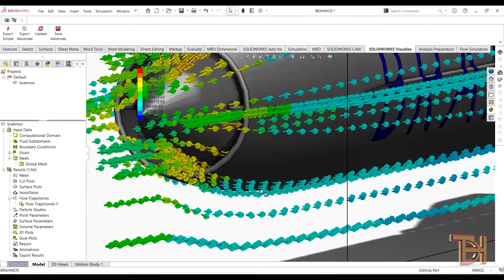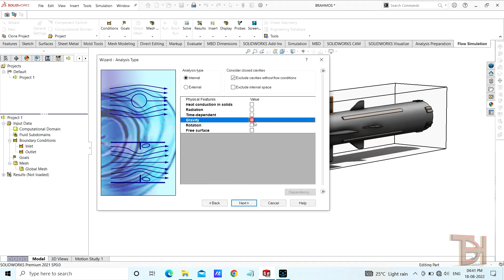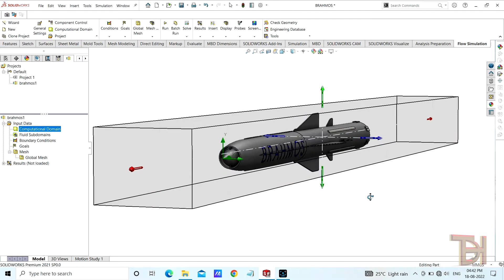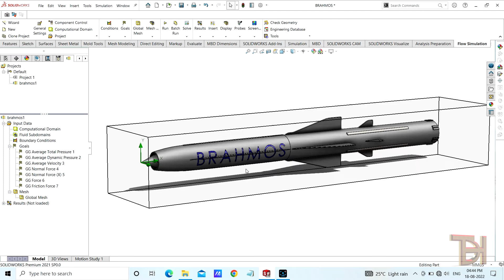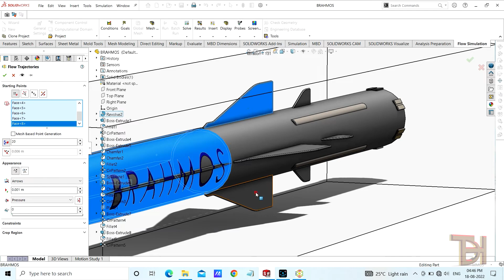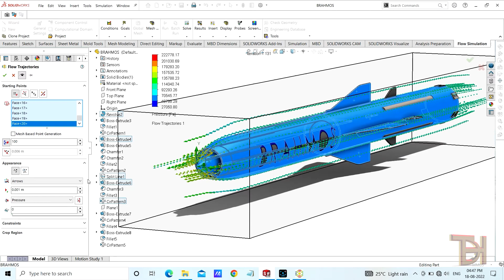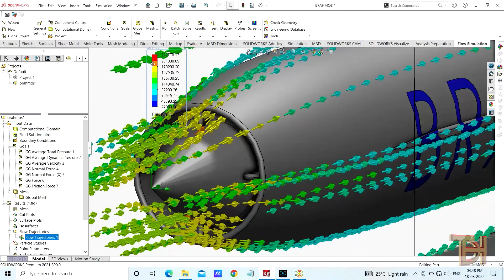BRAHMOS Flow simulation and aerodynamic testing in solidworks | solidworks simulation tutorial.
In this video i am showing you how to use solidworks flow simulation tool to test your solidworks models Watch whole video to get good solisworks knowledge and learn all the basics of solidworks.

Some of my best videos i hope you guys love to watch..